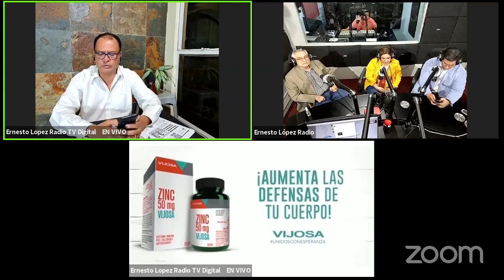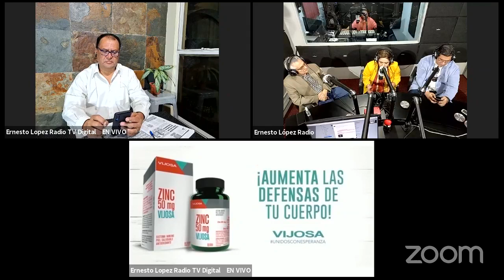PROGRAMA LUNES 7-6-21